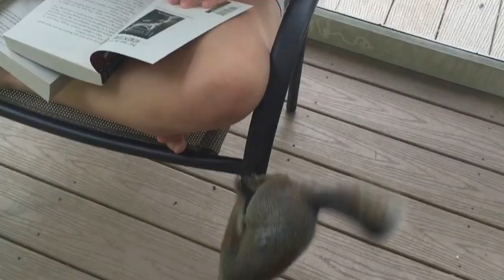Catherine and Alex reading